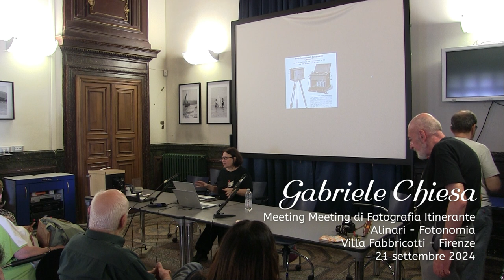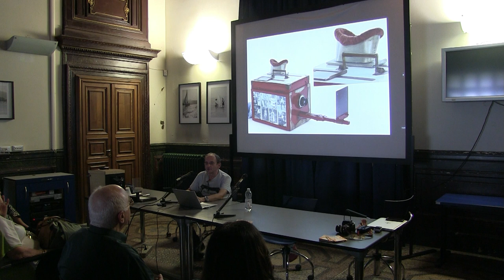2/8 Meeting di Fotografia Itinerante, Alinari Fotonomia, Firenze, 21 e 22 settembre 2024.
Meeting di Fotografia Itinerante: minuteros e cassettisti, Fondazione Alinari per la Fotografia e Fotonomia, villa Fabbricotti, Firenze, 21 e 22 settembre 2024. Gabriele Chiesa, fotografologo.